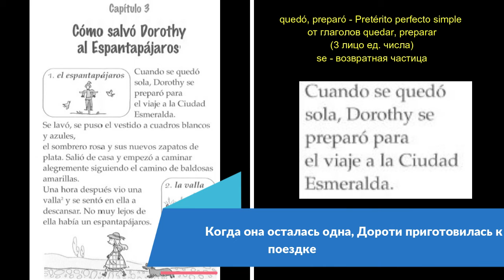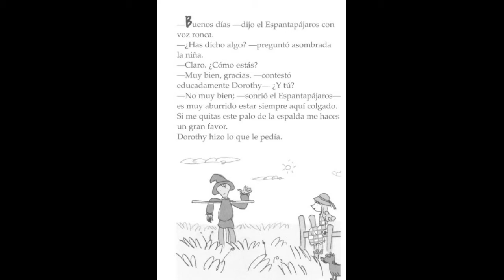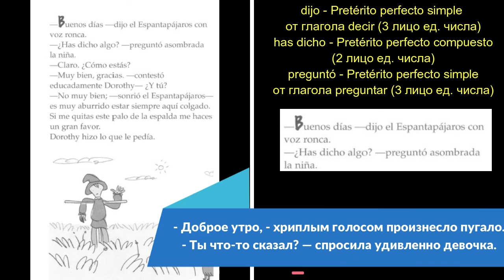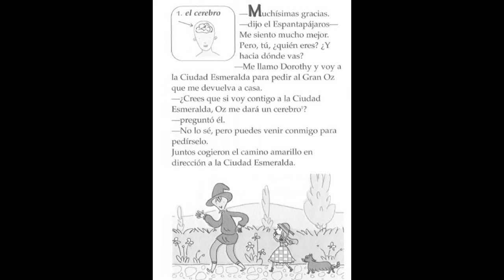Читаем на испанском. El maravilloso mago de Oz 3 глава